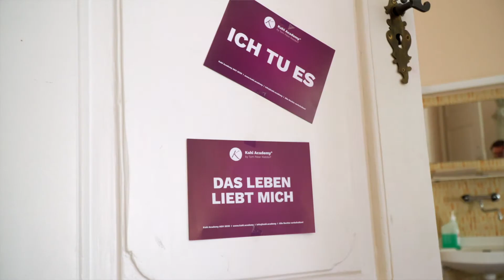Basisseminar 2021 Teaser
Du kannst das, du schaffst das, das Leben liebt dich.

Dein Tom Peter Rietdorf

🤳🏻| T E I L E N
📝| K O M M E N T I E R E N

E B O O K   G E S C H E N K T

M E D I T A T I O N   G E S C H E N K T

I N F O P A K E T   G E S C H E N K T

J A H R E S B E G L E I T U N G   C H A N G E   I T

Q U I C K   L I N K S   T O   S U C C E S S